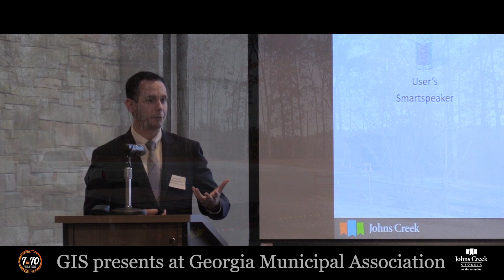7 in 70 Dec. 14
7 in 70: What happened this week in Johns Creek? Watch the last 7 days in 70 seconds!